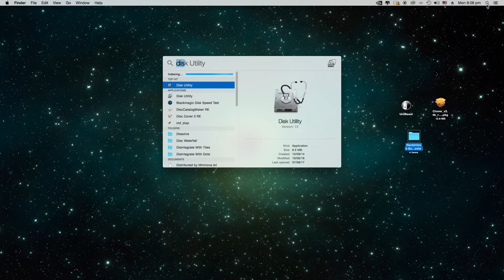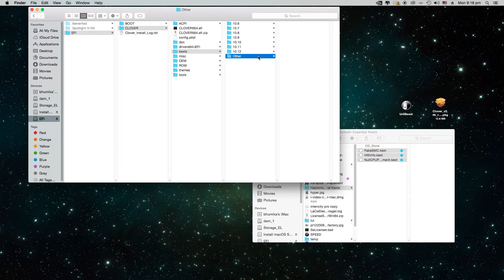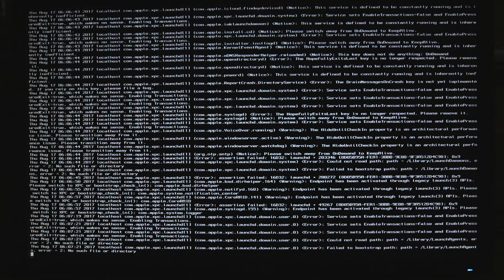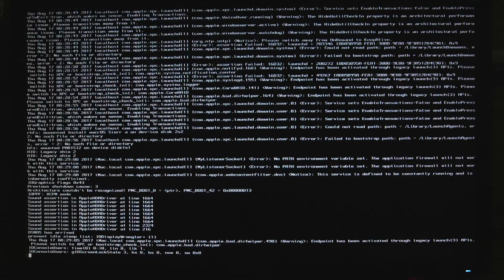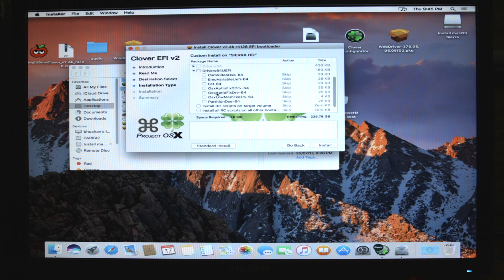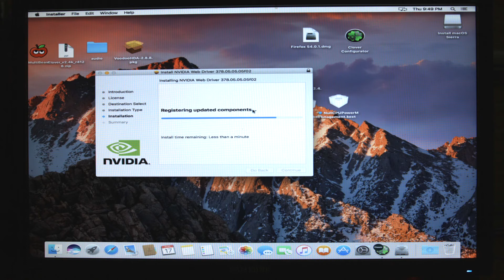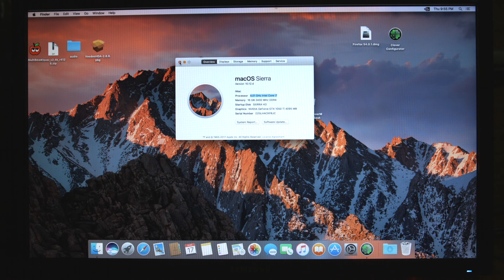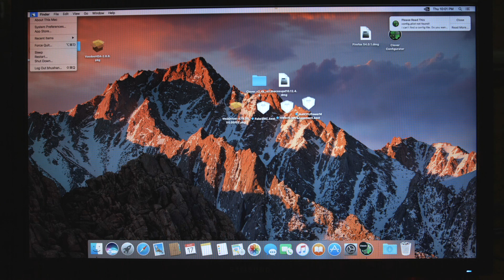Hackintosh - Sierra i7 6700k Skylake, GTX1050 ti Pascal (Step By Step Vanilla Method)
Hackintosh Sierra (Vanilla Method)

Part List :-
Mother board -Gigabyte GA-Z170XP-SLI

Graphics Card - ZOTAC GeForce GTX 1050 Ti

CPU Cooler - DEEPCOOL 120T AIO LIQUID COOLER

Ram - Gskill Ripjaws V Series 16GB